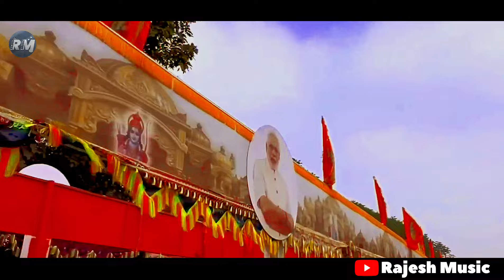राम मंदिर। राम अवध मे आये है। Ram Avad me Ayenge Ayodhya RamMandir Song2024 | Latest Ram Bhajan Song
राम मंदिर। । राम अवध मे आये है ।। Ram Avad me aaye h

Album : DJ Song
❖ Song : चलो जशन करो मेरे राम अवध में आएंगे
❖Director : Ramdayal Saini
❖Singer : Rajesh Saini
❖Dop/Edit - Ashok malipura
❖Music Label : Rajesh Music Team
❖Category : Album Rajasthani & Marwadi Songs
❖Special Thanks : PUNIT SAINI
❖Copyright : Rajesh Music Company Pvt. Ltd.

मैरे राम का पावन मंदिर ,यह लगै स्वर्ग सूं सूंदर।
दरबार सजैगा फिर से ,मैरे राम विराजेंगै अंदर।
:::-- जंहा  जय श्री राम कै नारै भक्त लगायेंगै, हायै
चलौ जशन करौ  मैरे राम अवध में आयेंगै।।
                                 मैरे राम का पावन मंदिर

राम से सच्चै दिल से जौ प्यार करतै हैं।
सच में वौ ही उनका दीदार करतै हैं।

:::-- चलौ अवधपूरी में चलना ,श्रीराम का स्वागत करना।
अब राम शरंण में रहना  , गूंणगान राम का करना।
:::-- जहां मौदी जी उदघाटन करनै  आयैंगै ,हायै।

राम मंदिर का सपना मौदी नै सजाया हैं।
वनवास से राम जी कौ फिर अवध बूलाया हैं।

:::-- अब घर घर दीप जलैंगै ,हिलमिल खूशियां बांटैगै।
अब राम अवध में  रहेंगै ,वनवास नंही काटेंगै।
:::-- जहां सूर्यवंशी श्रीराम सिंहासन पायैंगै ,हायै

सजी धजी अयौध्या सपनों में दीखती हैं।
श्रीराम के आनै का ,इतिहास यह लिखती हैं।

:::-- चलौ राम कै दर्शन पायैं , चौखट पै शीश झूकायै।
श्री राम अवध में आए  राजैश सैनी गायै।
:::-- जंहा  श्रीराम फिर सै दरबार लगायेंगै ,हायै ,